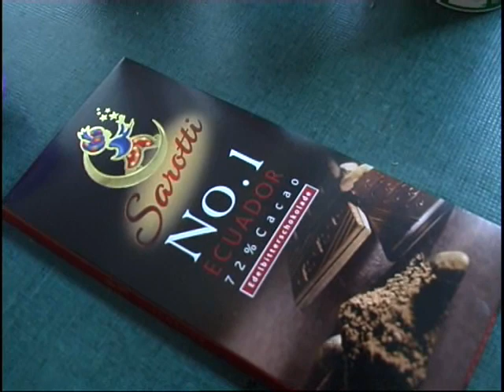"浓香情人节" - 巧克力热饮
教你做为情人节准备的一道巧克力热饮